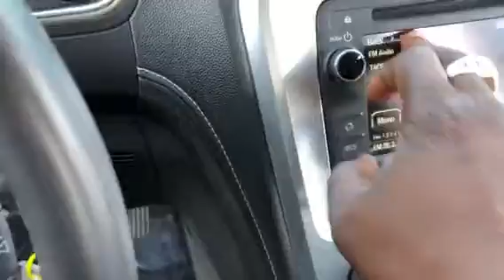16 GMC ACADIA SLE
Black/Black cloth
34k miles
Rear camera
1 owner